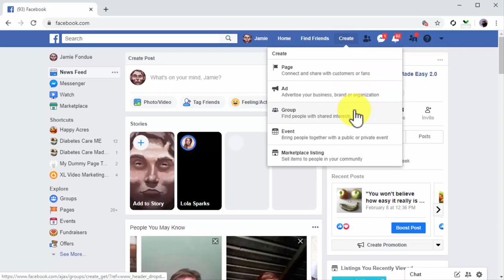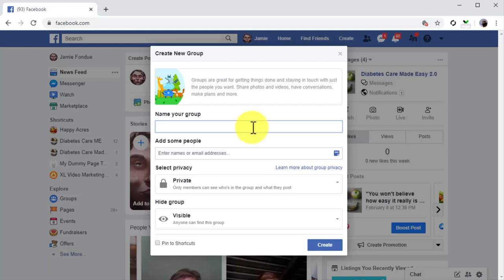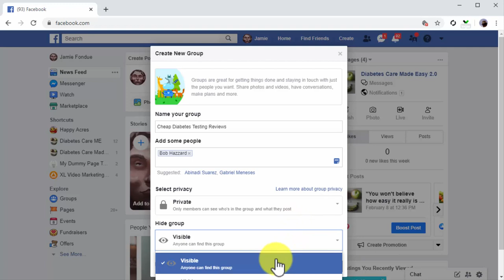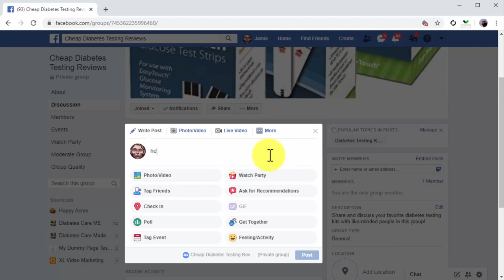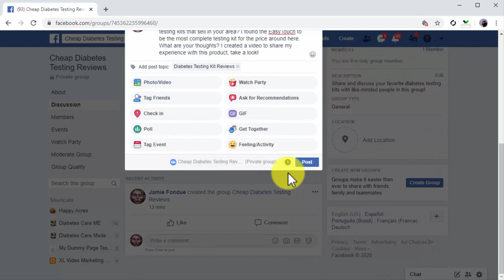Facebook Marketing Course – Creating A Targeted Facebook Group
Creating A Targeted Facebook Group - A Step-by-Step Guide by  @VideoWikki

This video series will provide a comprehensive guide to mastering the basics of Facebook marketing, from understanding the platform to creating and implementing effective campaigns. Learn strategies for targeting your audiences and creating content that engages them, as well as insights into analytics and reporting. With easy-to-follow instructions, you'll be ready to start your own successful Facebook campaigns in no time!

What skills will you learn from this Facebook Marketing course?
1. What Latest Facebook Marketing Is About?
2. Creating A Facebook Page To Promote Your Business
3. Creating Optimized Facebook Marketing Posts
4. Promoting Facebook Marketing Posts
5. Creating A Targeted Facebook Group
6. Creating A Facebook Content Marketing Calendar & Scheduling Posts
7. Using Facebook Live to Boost Engagement & Product Awareness
9. Integrating A Lead Capture Campaign on Your Facebook Page
10. Creating A Facebook Web Traffic Ad
11. Creating A Facebook Remarketing Campaign
12. The Perfect Facebook Marketing Plan
13. Latest Facebook Marketing Strategies for Local Businesses
14. Crazy Ways to Make Traffic to Your Facebook Pages Explode
15. Latest Facebook Contest Ideas
16. Latest Facebook Marketing Trends to Keep an Eye
17. Latest Facebook Marketing Do's and Don'ts
18. Latest Facebook Marketing Premium Tools and Services to Consider
19. Latest Facebook Marketing Success Stories
20. Latest Facebook Marketing FAQ